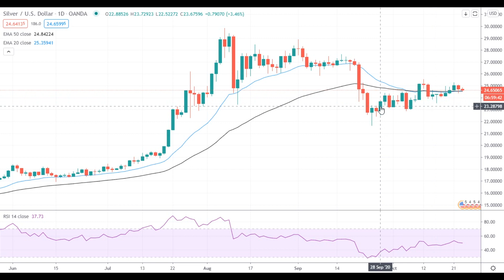Silver Price Analysis For October 23, 2020 By FX Empire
Silver failed to settle below the support at $24.55 and tries to gain upside momentum.